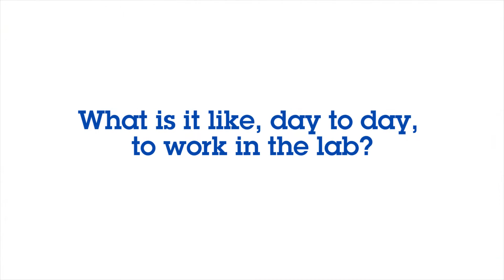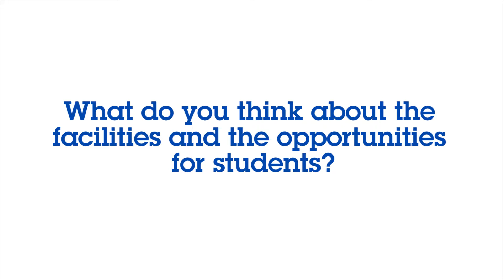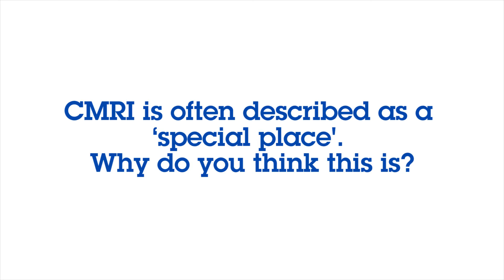PhD Student Recruitment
Choose a career that makes a REAL difference. If you're currently studying science or medicine choose to do your PhD, Honours, or Masters at Westmead!